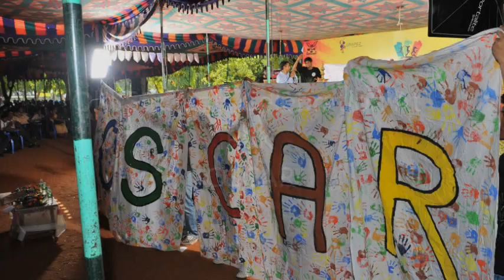Old Students Celebration at R.S.K (OSCAR) a Rewind !!!!!!!!!!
Composed by Jagan Jayakumaran & Jerome,
lyrics by Sangeetha Ramanathan, and beautifully sung by Meera Ramachandran
Pics taken by OSCAR team.